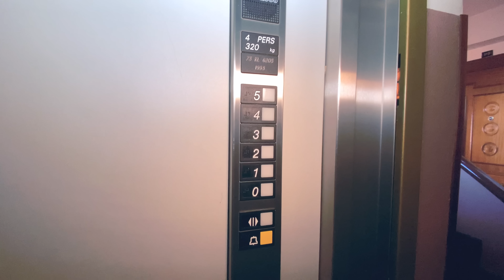VENDIDO | 39.500€ | EL ENTREGO, Asturias | PISO GRANDE con 3 HABITACIONES y ASCENSOR | MUY CÉNTRICO!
ENLACE PARA EL SOPORTE PARA MÓVILES QUE USAMOS:

UN PISAZO ENORME! Son 100 m2 de vivienda, con 3 habitaciones y un gran baño, además de despensa.

Y no menos importante: ESTÁ EN UNA 5ª PLANTA, lo que le hacer ser aún más luminoso.

Eso sí, el piso necesita un buen repase de limpieza y pintura, por lo que tiene ahora mismo uno de los mejores precios de venta del entorno (a la fecha de grabación).

No hace falta coche para poder hacer vida en este entorno pues hay de todo un poco: panaderías, cafeterías, restaurantes y sidrerías, tren, autobús, centro médico, además de ser un pueblo muy llano y sin cuestas pronunciadas.

Por no olvidarnos, hay que mencionar el buen centro comercial Valle del Nalón, cuyo su gran supermercado ALCAMPO se hace como el mayor del entorno y ofrece todo lo que se necesita sin tener que moverte de la comarca.